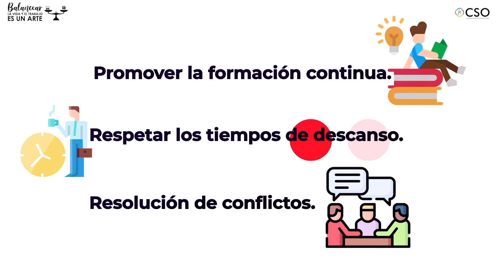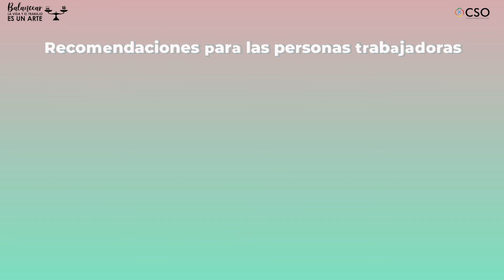Trabajo y salud mental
Consejos para cuidar tu salud mental en el teletrabajo